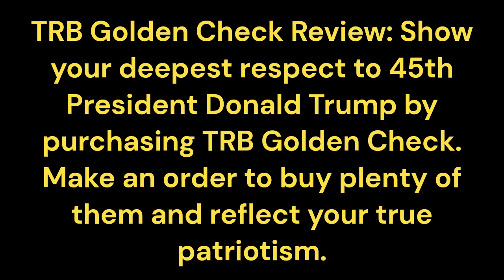TRB GOLDEN CHECK - TRB Golden Check Review - ((ALERT!) ) Donald Trump TRB GOLDEN CHECK - Trb Checks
✅ As I said in the beginning of the video please BE CAREFUL with people selling fake TRB golden checks, buy only on the official website, don’t trust any other marketplaces. If you support TRUMP 2024: The TRB GOLDEN CHECK is a Must Have Item for real patriots.

The TRB GOLDEN CHECK is something that every single Patriot is passionately waiting for.

Make Your Dreams Come TRUE, because this is your ONLY chance to get a hold of the TRB golden checks.

We know all of you have been waiting patiently for so long and now is the time when you will have everything that was promised!

TAKE ADVANTAGE OF IT RIGHT NOW! BETTER DAYS ARE COMING!

Grab Your Official TRB Checks! Register it on the TRB System.

Get your trb check (trb golden check edition) and support president trump.

TRB golden check price | trb check price:

✅ Get 20x TRB Golden check for $449.99
✅ Get 10x TRB Golden check for $399.99
✅ Get 5x TRB Golden check for $249.99
✅ Get 3x TRB Goldencheck for $179.99
✅ Get 1x TRB Goldencheck for $69.99

Order ONLY on the Official TRB CHECK WEBSITE!

TRB golden check  FAQ:

How To Order TRB golden check?

Access the Official Website and choose how many TRB checks you’d like to buy, choose the right amount for you!

How many can TRB checks can I buy?

You can order as many as you need, just remember that the more checks you get, the cheaper it becomes.

If you need more than 50 TRB checks you can make a new order, simple.

There’s no Shipping or Handling Fees in your TRB check purchase.

If I Have a Problem With TRB golden check what do I do?

You’ll have 24/7 support and money back guarantee, don’t worry, the team is ready to help you and other fellow patriots with anything you need.